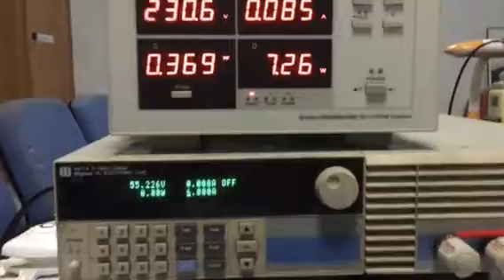55v 6a switching power supply with PFC function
55v 5a switching power supply is built in PFC function and with cooling fan for reducing the temperature,the dimension is 240*110*67mm.This power adapter make with 100% new brand material.